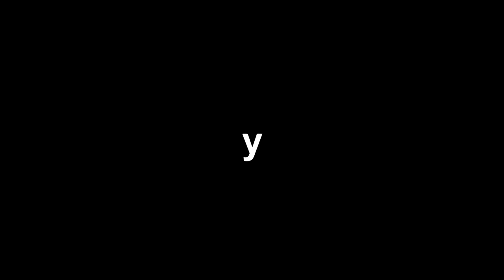SUBSCRIBE TO BEANERCAMM!!!